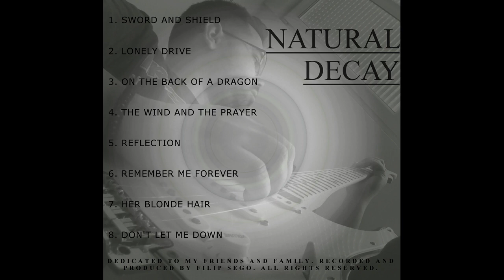Filip Sego - Don't Let Me Down (Original Song)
Track No.8 from my new solo album Natural Decay (2018).

Written by Filip Šego
Arrangement by Filip Šego
Instruments played by Filip Šego
Recorded and mixed by Filip Šego

Guitars: Fender, Cort, Dean Zelinsky Private Label Guitars, Yamaha
Amp: Bugera v22
Mics: Behringer, Audio-Technica
Interface: Focusrite Scarlett 18i8
Drums: EZDrummer 2

All instruments are played, recorded and mastered by myself.
Album artworks are my personal pictures.

Songs from this album are written and composed by me. If anyone has any questions, please send a message.